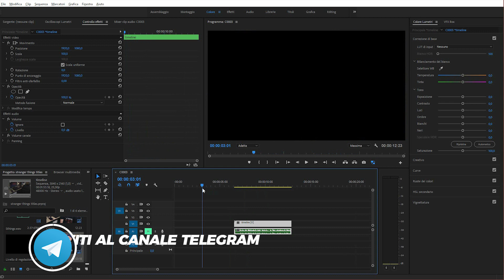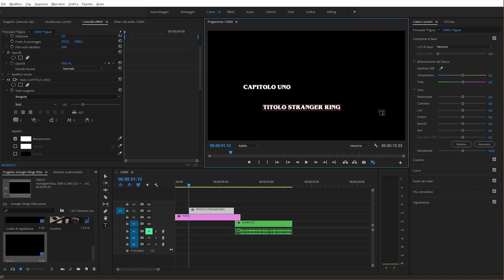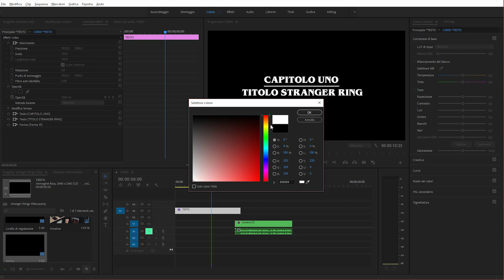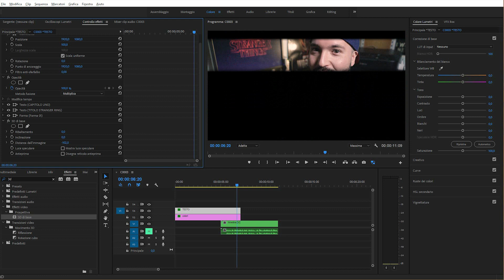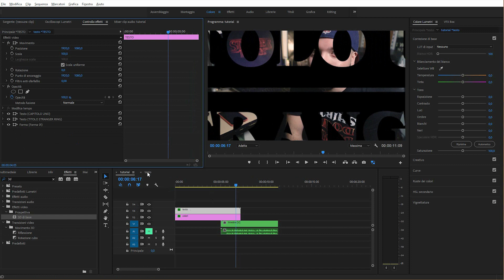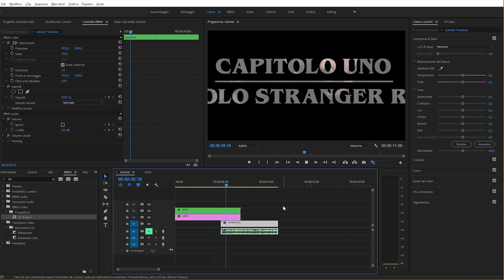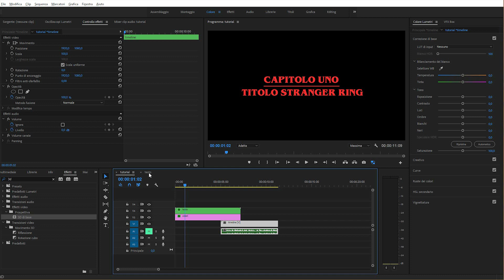Titolo alla Stranger Things - Tutorial Premiere Pro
🎁 Qualcuno mi regali il Funko di Jonathan
Vuoi altri video? Supporta il canale 👉